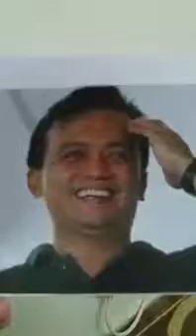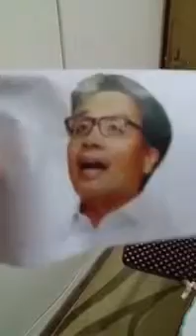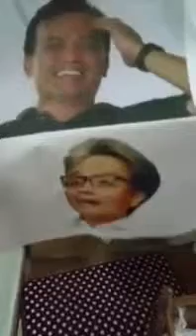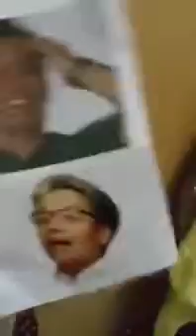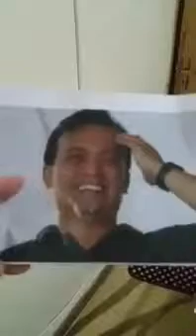Antonio Trillanes Traidor ng Bayan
Welcome to FacebookTrends Youtube Channel We are FacebookTrends Entertainment , we entertain people just to put a smile on their face. I gave credit to the .

sa wakas nahanap ko na rin yung part na ito. ito ba ang kapanipaniwalang kandidato pagkabise presidente? gusto mo ng allegation? heto malinaw pa sa sikat .